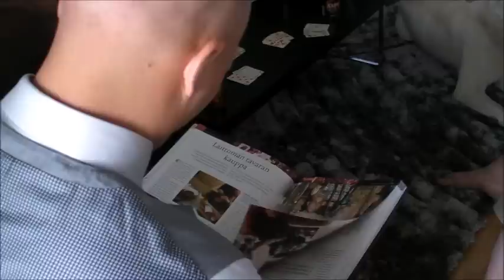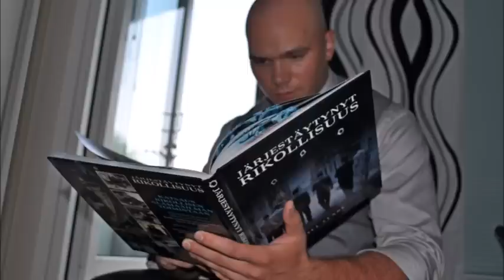Cosa nostra Kouvola ensi-iltajuhlat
A.Aallon pokerikoulussa opetellaan omaha highn alkeita. Lisäksi seurataan Suomen jääkiekkojoukkueen välierää Tsekkiä vastaan sekä pelaillaa törkypokeria. Itse elokuva